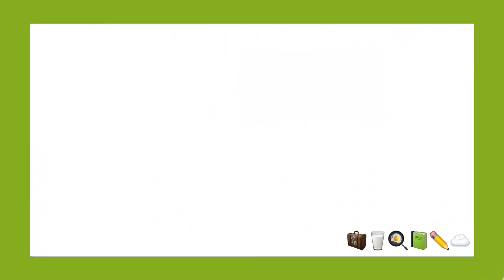【TNT时代少年团 张真源】小张盲盒7-返校记录大二生活启程✌️ || 2022-09-25 || 微博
2019年8月25日，真人秀节目《台风少年蜕变之战》落幕，马嘉祺，丁程鑫，宋亚轩，刘耀文，张真源，严浩翔，贺峻霖七人正式成团。
10月11日，由七人组成的团体正式公布团名为“时代少年团“，英文名为”Teens in Times”，缩写为“TNT“， 寓意着组合未来将火力全开，势不可挡。代表作：《全校通报》，《无尽的冒险》，《爆米花》，《梦游记》，《姐姐真漂亮》，《相遇》等。